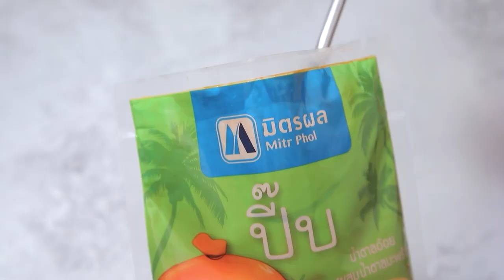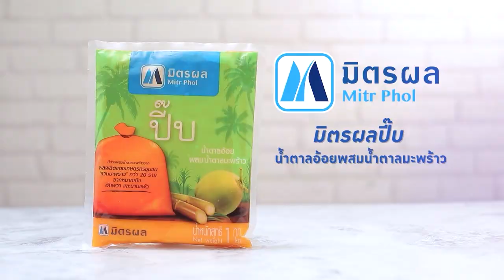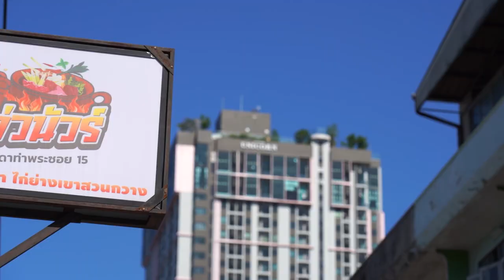ไก่ย่างเหลือง สูตรเด็ดอ.ยิ่งศักดิ์